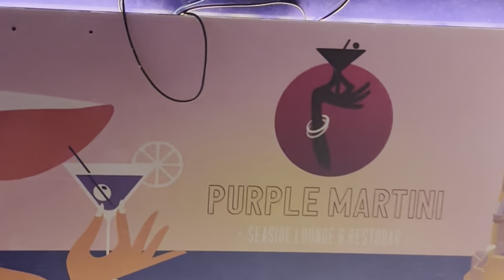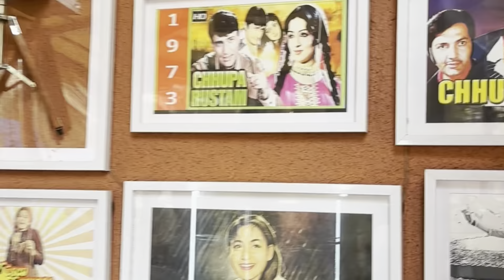She was so happy! Goa trip with mom !!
Join me as I take my mom on her first trip to Goa! Experience her excitement as we explore vibrant markets, stroll along golden beaches, and indulge in delicious Goan cuisine. From cooking classes to sunset dips in the sea, witness the joy of discovery as we create unforgettable memories together. Get ready for a heartwarming journey filled with love, laughter, and the magic of Goa.